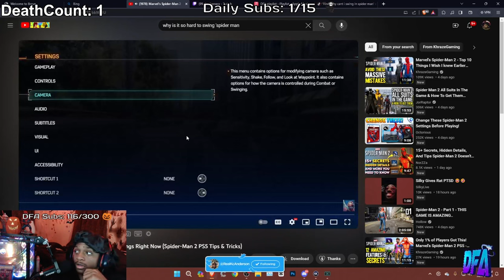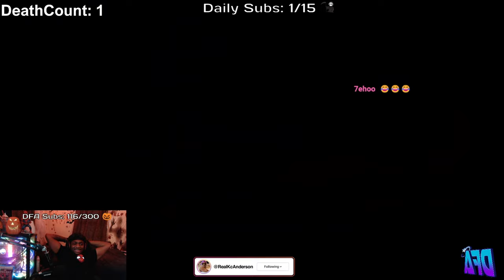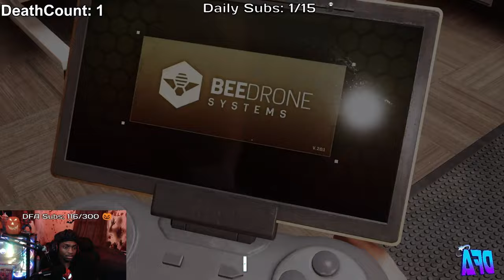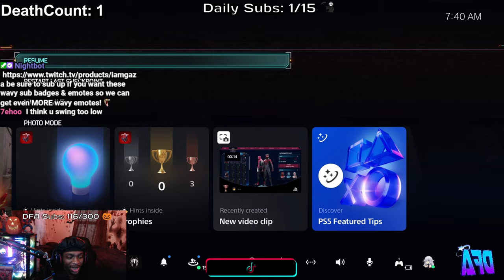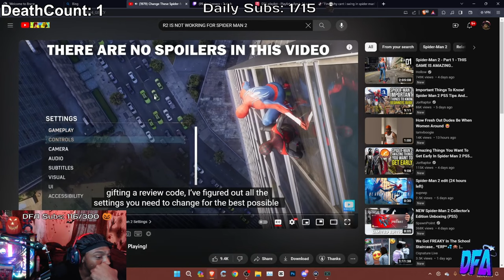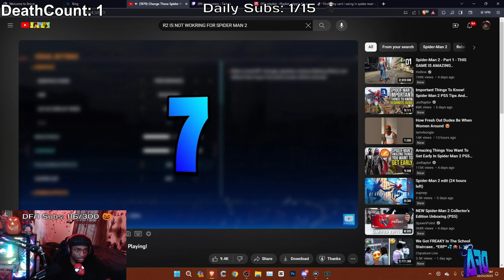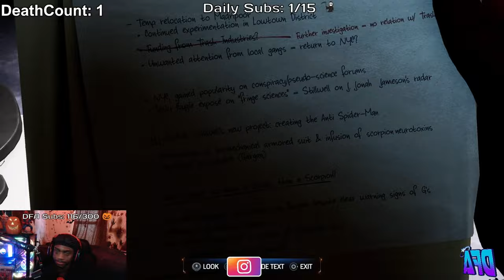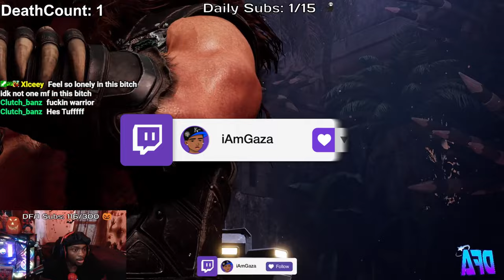KRAVEN HUNTS FOR SCORPION | SPIDER-MAN 2 PS5 Gameplay Part 3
In This Video, Gaza Plays SPIDER-MAN 2 PS5 Walkthrough Gameplay Part 3!

WE GROW EVERYDAY! BECOME DFA!! ^_^